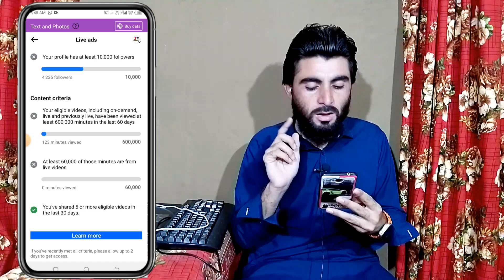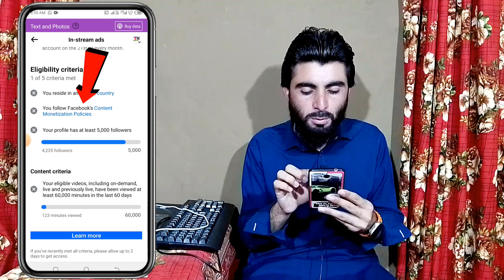Facebook Page Monetization 2024 | Facebook Page Monetization in Pakistan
Assalam o ualikum
So Guys Es Video me apko batane wala ho k Facebook page monetization Criteria kya hai aur Pakistan se page Kaise monetize hoga sub kuch Es Video me bta deya yahe video End Tak dikho